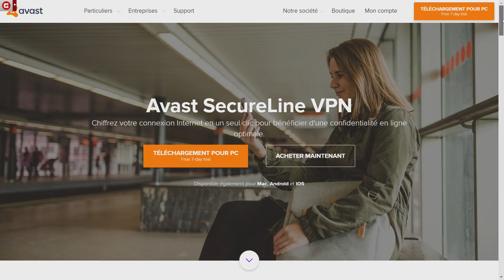COMMENT HACKER INTERNET ?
Ou comment avoir accès à bien plus de choses sur Internet...

Cette vidéo est faite en partenariat avec HMA, merci à eux.

●▬  TU VEUX REJOINDRE MON GEEK GANG ?  ▬●

► Pour m'envoyez vos courriers (ce qui me fait super plaisir) :

GEEK GANG
BP 20146
59832 Lambersart

Merci de votre soutien les Geeks ❤ 👍